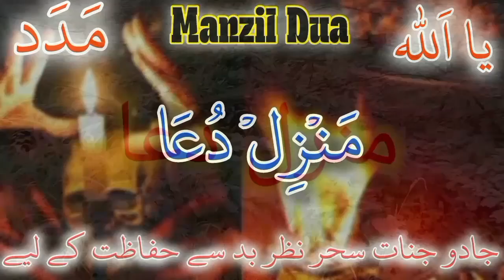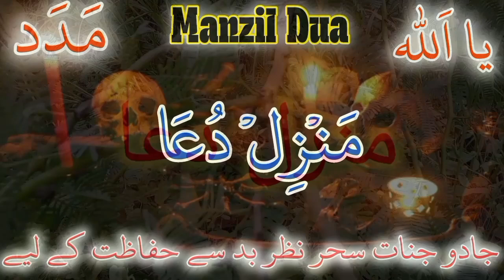Manzil dua منزل Ep# 242 { manzil protection from protection from black magic jinn evil eye sihr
manzil dua
manzil
manzil manzil
surah manzil
manzil surah
منزل
quran sharif
manzil daily
رقية العين الرقية والعلاج بالقرآن
رقية شرعية
منزل دعا